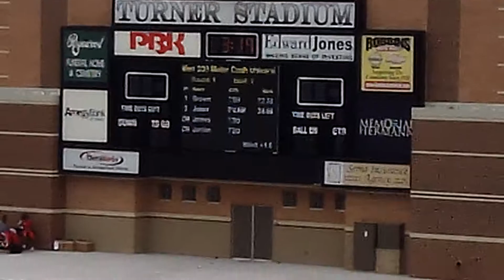2011 TSU's Laron Brown 200m Win @ Humble Track Meet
TSU's Freshman Laron Brown Wins 200m Dash